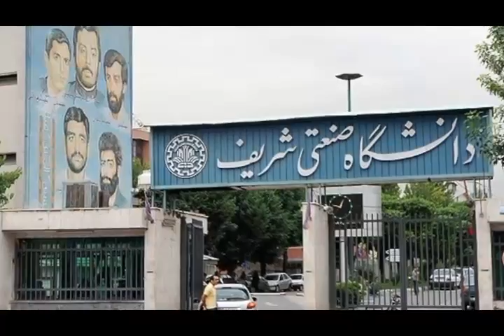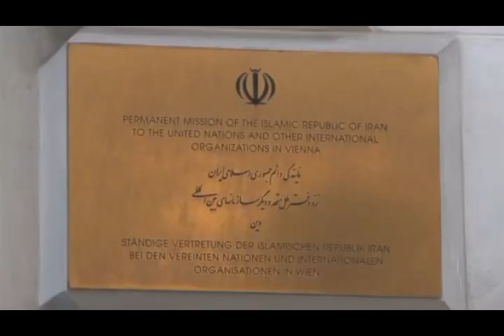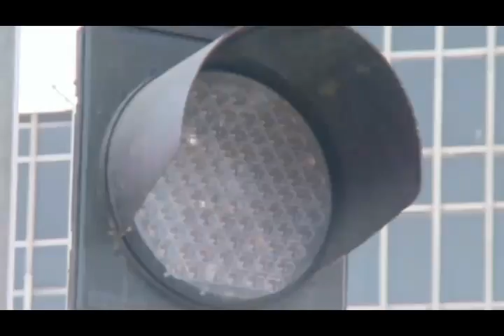تلویزیون ایران فردا - اخبار روزانه ایران و جهان جمعه 13 تیر